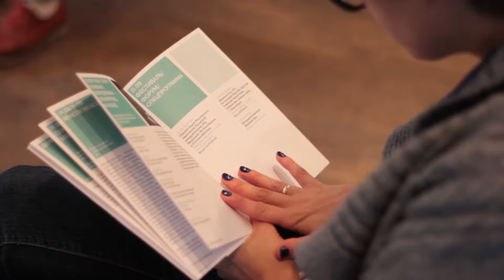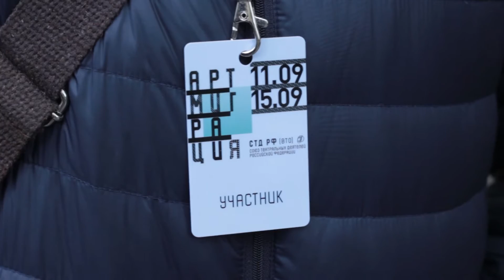Артмиграция 2015 | итоговый ролик